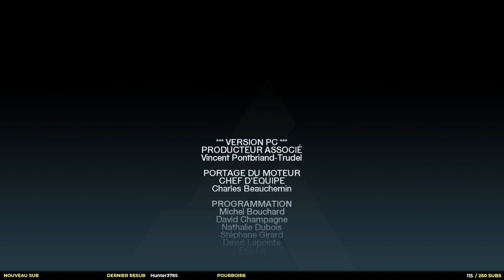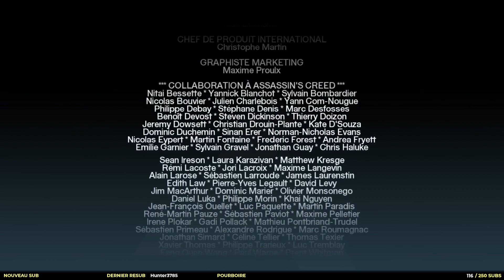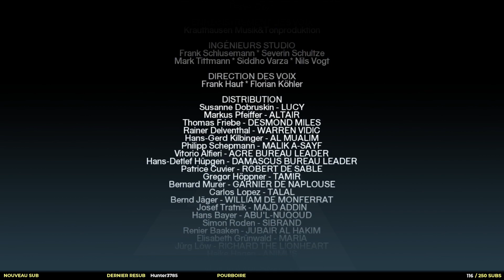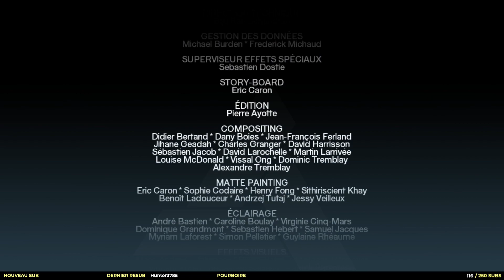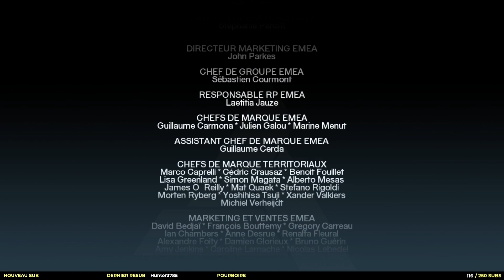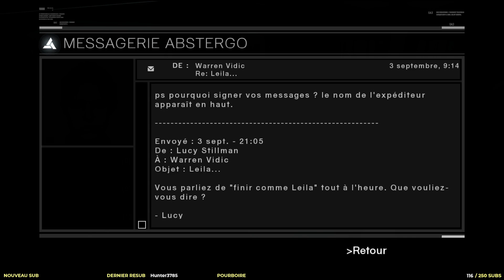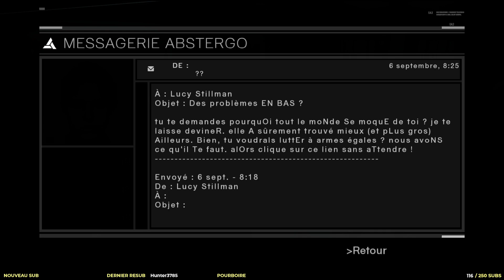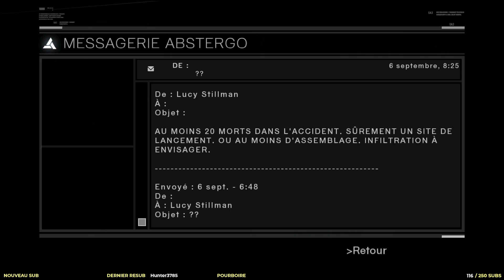Projet Assassin's Creed - Assassin's Creed 1 Gameplay FR : Session #5 (FIN !)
Le Projet Assassin's Creed consiste à refaire tous les Assassin's Creed en live, dans leur version la plus aboutie à date, et voici donc la fin du 1er Assassin's Creed ! :)